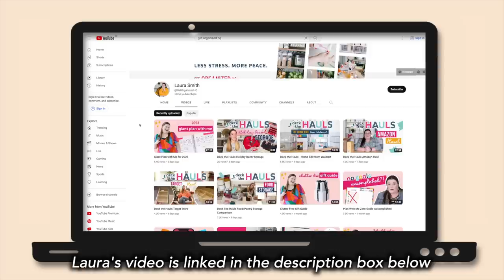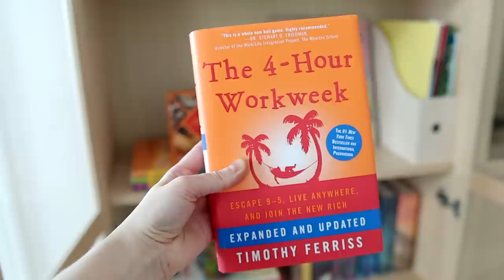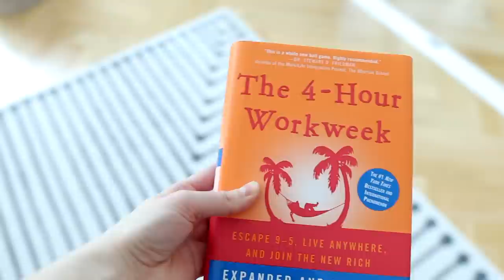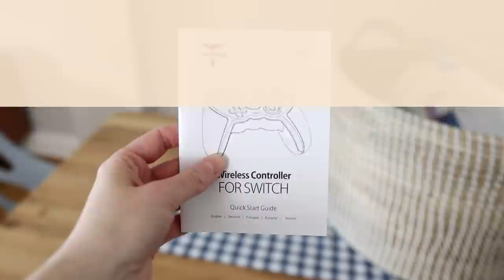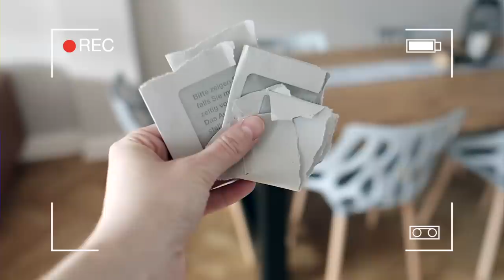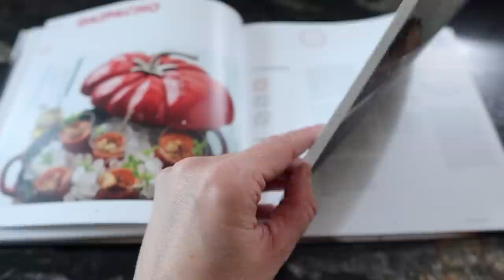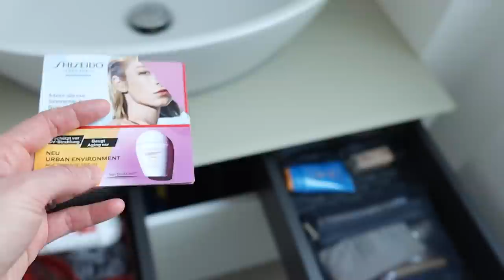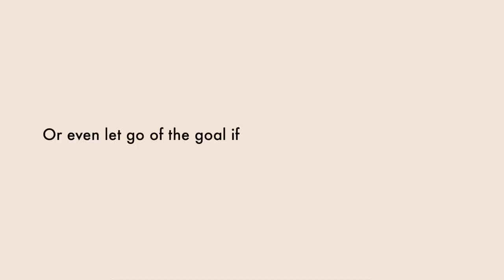23 Things to Declutter in 2023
Are you ready to get your life together for a fresh start in the New Year? Then you'll love this list of 23 things to declutter in 2023! This list includes easy things to trash, get rid of, recycle, or donate so you can declutter your home FAST. Come and declutter with me in my minimalist home and check my friend Laura's channel at Get Organized HQ linked below for even MORE decluttering motivation!

***Marissa's sizing:
   - Height = 5'6"

► 👕 SECONDHAND CLOTHING ITEMS:
» Denim pinafore dress
» Beige H&M linen dress
» H&M linen paper bag waist skirt

» Sketchers sandals

► FAVORITE DECLUTTER + ORGANIZE STUFF:
   👟 Shoeboxes - free :)